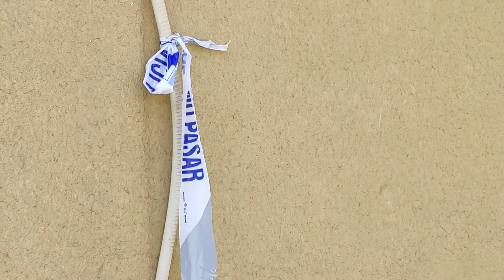Amposta mostra el seu rebuig a la violència masclista: “Cal que tots ens impliquem”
Un centenar de persones s'han concentrat a la plaça de l'Ajuntament d'Amposta per guardar un minut de silenci en rebuig al crim masclista d'aquest dimarts al vespre a la capital del Montsià. L’alcalde, Adam Tomàs, va fer una crida a la ciutadania a implicar-se amb la detecció dels casos de violència masclista, ja que molt cop les víctimes no s’adrecen als serveis d’atenció. La víctima, una dona de 38 anys, segueix ingressada a l'UCI de l'Hospital Verge de la Cinta en estat molt greu després que la seva parella l'hagi apunyalat en múltiples ocasions. L'agressor està detingut i passarà aquest dijous a disposició judicial acusat dels delictes d'homicidi dolós en grau de temptativa.